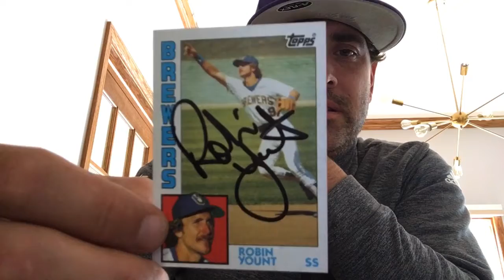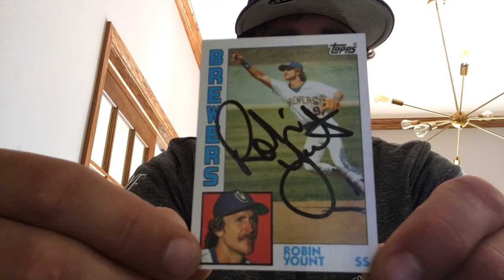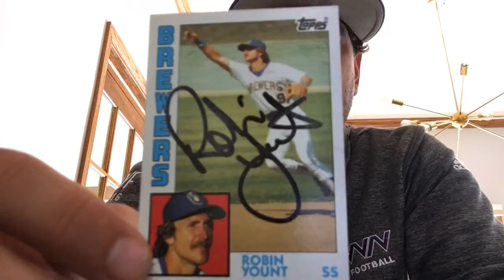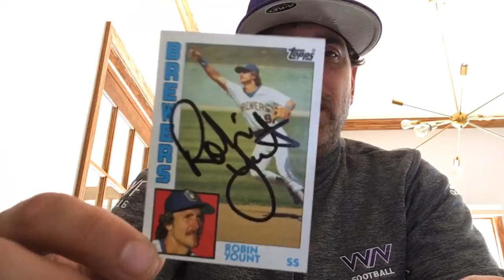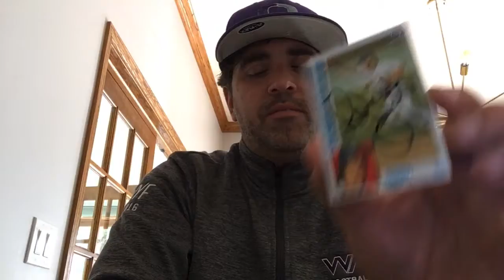BIG MLB HOF PC ADDITION FOR THE SET